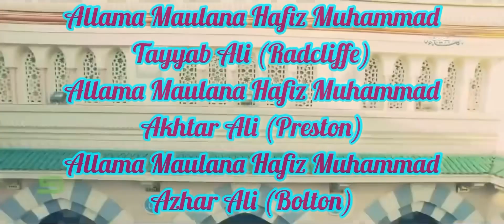Azmat-E-Quran Conference & Dastar Bandi Of Hafiz Muhammad Athar Ali Son Of Our Beloved Imam Sahib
Sughra Mosque

Lots of Ulemas and Naat Khawans Will Be In Attendance.

Please attend/ share the video invite others

In Presence Will Be Hazrat Muffasir-E-Quran Shaikh Ul Hadees Allama Maulana Qari Muhammad Tayyab Naqshabandi Sahib (Manchester),
Hazrat Ustad Ul Ullama Allama Maulana Hafiz Muhmmad Sabir Ali Sabir Sahib (Bolton),
Ustad Shahid Raza Madni Sahib (Bradford),

Hazrat Allama Maulana Hafiz Muhammad Tahir Ali Al-Azhari (Bolton)
Hazrat Imam Hafiz Muhammad Mushtaq Sahib (Bolton)
Hazrat Allama Maulana Mufti Naseerullah Naqshabandi Sahib (Bolton)
Hazrat Allama Maulana Imam Muhammad Ayub Chishti Sahib (Bolton)

Hafiz Ahmed Raza Qadri Sahib (Pakistan)
Usman Ubaid Qadri Sahib (Pakistan)
Qari Javed Akhtar Chishti Sahib (Manchester)
Qari Hafiz Muhammad Zubair Qadri Sahib (Manchester) & Many More

Haji Matloob Hussain Sahib (Bolton)
Hafiz Muhammad Anwar Ali Sahib (Bolton)
Muhammad Binyameen Khan (Pakistan)
Shahzad Ali Attari (Bolton) & Many More

Hazrat Allama Maulana Hafiz Muhammad Tayyab Ali Sahib (Radcliffe)
Hazrat Allama Maulana Hafiz Muhammad Akhtar Ali Sahib (Preston)
Hazrat Allama Maulana Hafiz Muhammad Azhar Ali Sahib (Bolton)

Hazrat Allama Maulana Hafiz Muhammad Owais Tayyab Sahib (Manchester)
Hazrat Allama Maulana Hafiz Muhammad Uzair Tayyab Sahib (Manchester)
Hazrat Allama Maulana Hafiz Muhammad Umair Tayyab Sahib (Manchester)
Qari Hafiz Muhammad Shabbir Hussain Sahib (Bolton)  & Many More Will Be In Attendance

Dastar Bandi Of Hafiz Athar Ali Son Of Allama Hafiz Muhammad Tahir Ali Al-Azhari Grandson of Muffasir-E-Quran Shaikh Ul Hadees Allama Maulana Qari Hazrat Muhammad Tayyab Naqshabandi Sahib (Manchester),
Ustad Ul Ullama Allama Maulana Hafiz Hazrat Muhmmad Sabir Ali Sabir Sahib (Bolton)

Langar Will Be Served
Please attend and invite others

Organised By Sughra Mosque Faizaan-E-Madina Committee
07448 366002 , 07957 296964